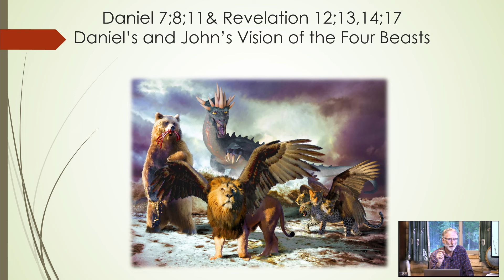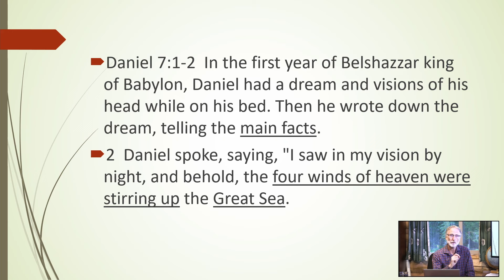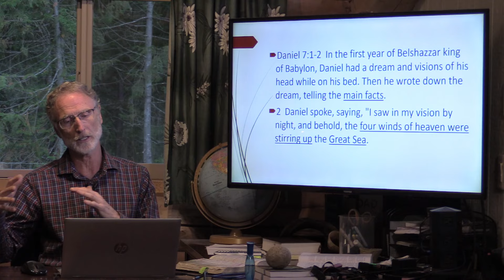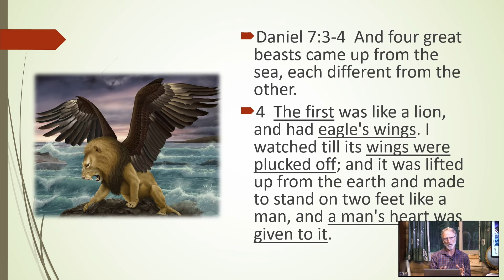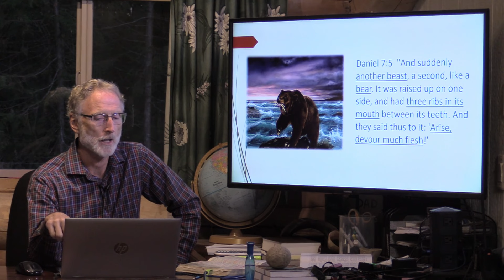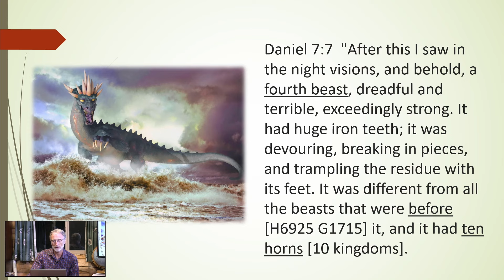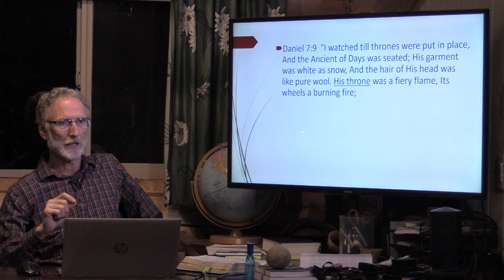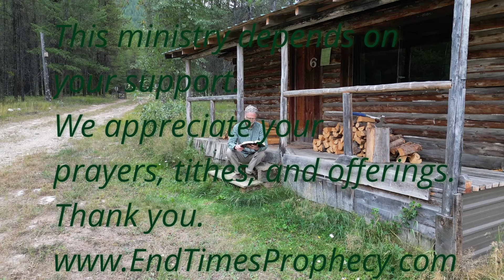Daniel's First Vision: Revelation of the Judgment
Join us tonight in the ongoing School of the Prophets series as Tom Stapleton delves into the profound mysteries of Daniel's first vision, as recorded in Daniel 7. This vision marks the beginning of a prophetic journey, revealing the sequence of events that will unfold in the end times.

Daniel 7 serves as the foundation for understanding the ultimate prophetic timeline. Unlike the subsequent visions, this chapter introduces the "main facts," offering an overview of crucial events without revealing every detail. The vision presents a powerful portrayal of four great beasts rising from the sea, each symbolizing a different kingdom that plays a significant role in the unfolding of end time events.

One of the most critical aspects of this vision is the revelation of the judgment that takes place before the Second Coming of Christ. This divine judgment is a pivotal moment in the prophetic timeline, where decisions are made that impact the eternal destiny of every soul.

Understanding and preparing for this judgment is not just important—it's essential. As we explore Daniel 7 and its connection to the greater prophetic narrative, we will gain clarity on what it means to stand before God in this judgment. The prophecies given to Daniel offer a roadmap for these last days, guiding us to be ready for the events that will soon take place. Join us as we unpack the layers of this vision and discover what it means for our lives today.

Our ministry is 100% volunteer-run, and your support is essential. If our ministry has blessed you, please consider praying about how you can help us continue